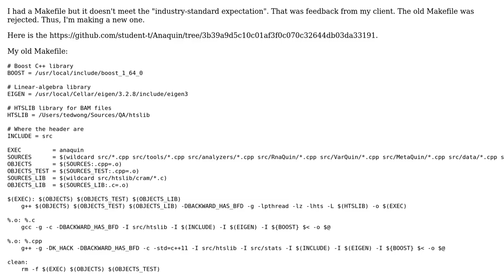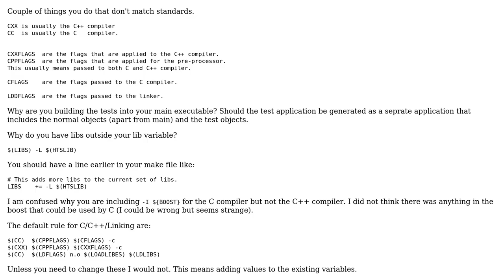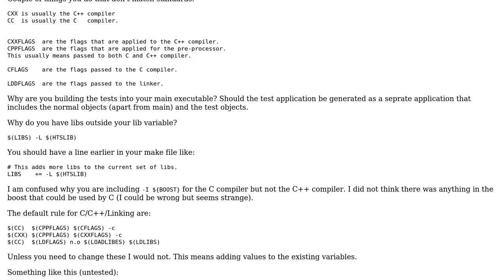Code Review: Makefile for a C++ project using Boost, Eigen, and htslib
With thanks & praise to God, and with thanks to the many people who have made this project possible! | Content (except music & images) licensed under CC BY-SA | Music | Images & others | With thanks to user SmallChess user Martin York user 200_success and the Stack Exchange Network Trademarks are property of their respective owners. You are responsible for your own actions.